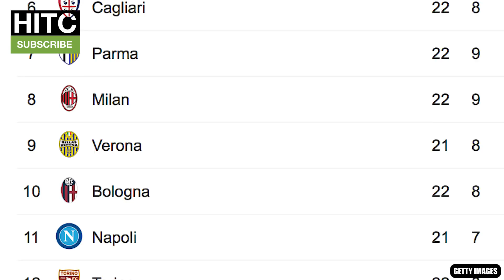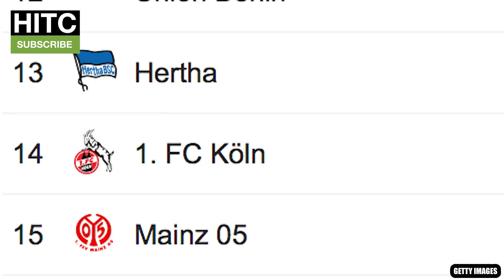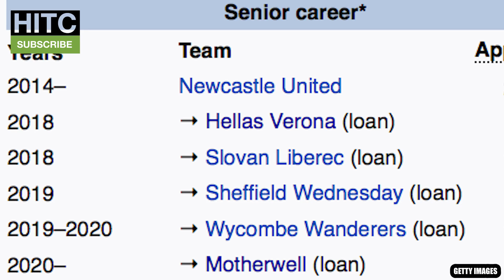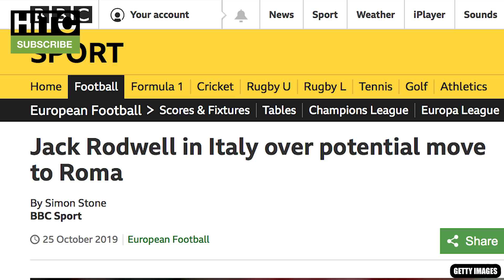WEIRDEST European January 2020 Signings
The Irish Guy takes a look at the weirdest January transfers across Europe, including Inter Milan's purchase of Ashley Young, Zlatan Ibrahimovic returning to AC Milan and Christian Eriksen's choice of destination.